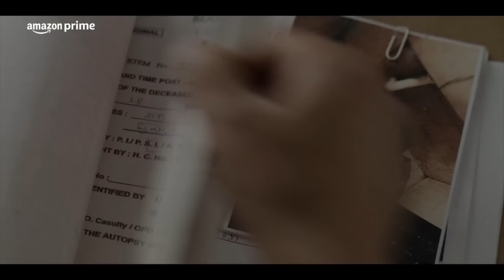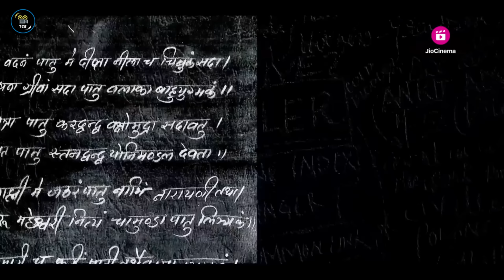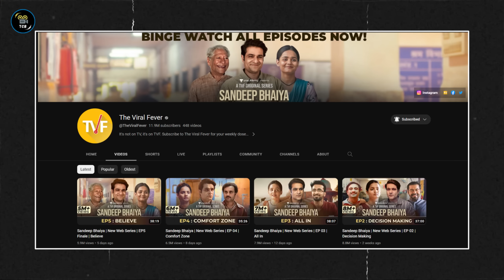Top 7 Best "INDIAN WEB SERIES" of 2023 (New & Fresh) | New Released Indian Web Series In 2023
This video is about new released Indian web series in 2023 that you must watch. These top 7 best Indian web series of 2023 are loaded with fresh stories and concepts and their fresh stories make them must-watch Indian web series of 2023 for you. If you want to watch some latest Indian web series then watch this video till the end and get the best Indian web series of 2023.
This is the 2ND part of our video about the best Indian web series of 2023 so we have covered the web series released from APRIL 2023 to JUNE 2023 in this video.

BEST INDIAN WEB SERIES OF 2023:-

BEST INDIAN WEB SERIES OF 2022:-

✨ Tags ✨